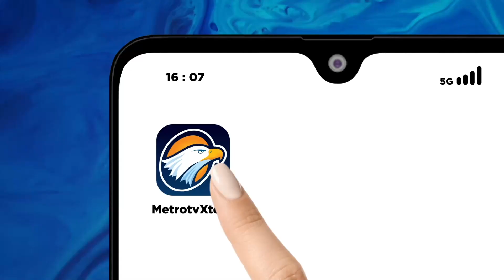Buntut Ricuh PPK, Perhitungan Suara Ulang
MetroTV, Adanya dugaan penggelembungan Suara menyebabkan terjadinya kericuhan saat rekapitulasi penghitungan suara digelar oleh PPK Kecamatan Bekasi Timur Kota Bekasi, pihak PPK Kecamatan Bekasi Timur didesak untuk melakukan penghitungan ulang seluruh TPS yang berjumlah771 TPS.